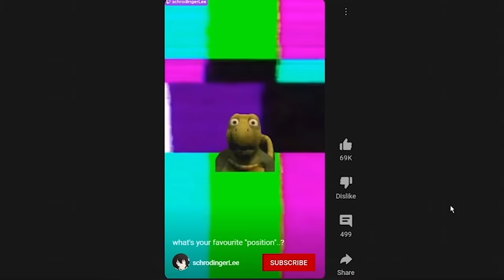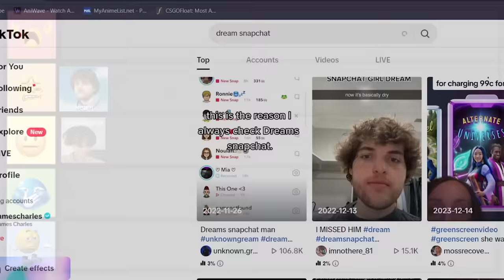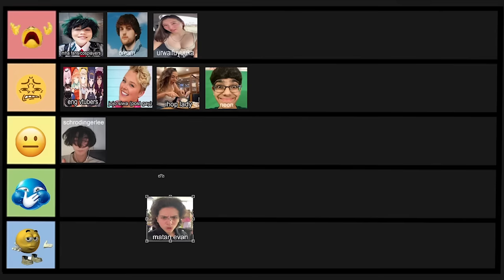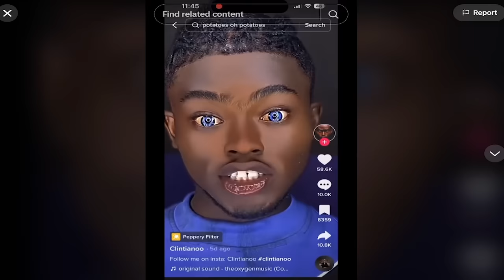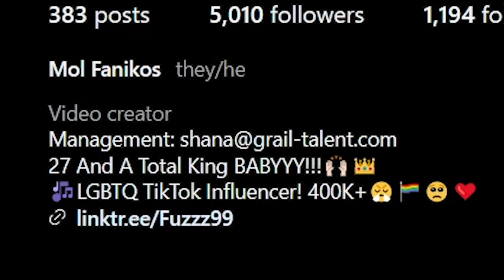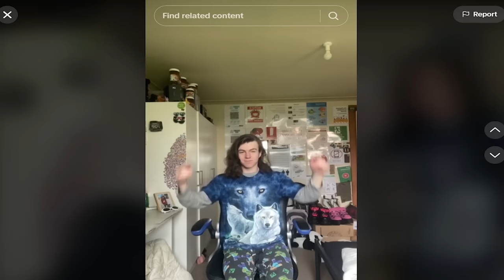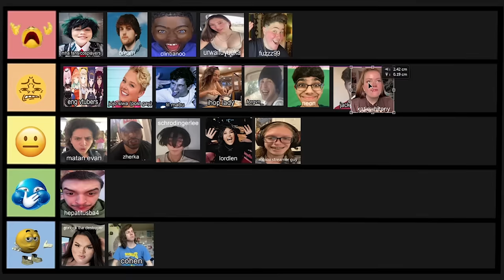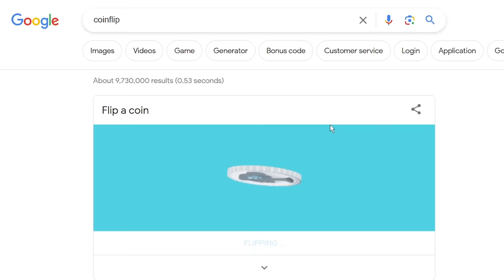Who Was The Cringiest Person Of 2023?...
ngl tho, mha fans are a different breed (literally)